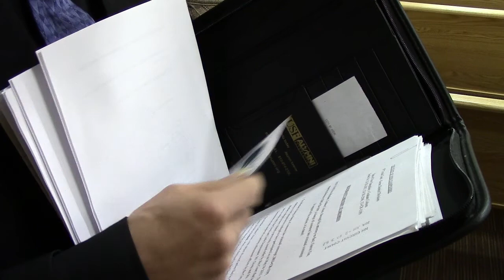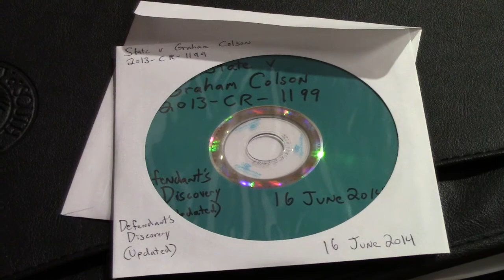Defense Attorney-in-Fact Garret Ean Prepares for Trial | State of NH v Graham Colson Trial Raw Pt 2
Monday, June 16th 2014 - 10am - Today there was a trial in Keene at the new courthouse. "The State of New Hampshire" charged political activist Graham Colson with "Contempt of Court" for speaking to a Meter Maid while doing his activism.

The activism, called "Robin Hooding", involves walking around feeding the expired parking meters. He says it saves people from tickets.

But Meter Maid Alan Givetz had a big problem with the Robin Hooders. So much of a problem that he quit over the situation. He called the police on Graham for speaking to him, and the court defended the unconstitutional ban on free speech.

Graham was represented by friend and fellow Robin Hood activist Garret Ean.

Graham was sentenced to 60 days in jail, plus 5 months "suspended" for 2 years. That means he has to go to jail for about 2 months, but the other 5 months he doesn't have to spend in jail (so long as he doesn't get arrested for the next 2 years). All of this for speaking to a member of the badged class?

Article 10 of the New Hampshire Constitution reads, "[Right of Revolution.] Government being instituted for the common benefit, protection, and security, of the whole community, and not for the private interest or emolument of any one man, family, or class of men; therefore, whenever the ends of government are perverted, and public liberty manifestly endangered, and all other means of redress are ineffectual, the people may, and of right ought to reform the old, or establish a new government. The doctrine of nonresistance against arbitrary power, and oppression, is absurd, slavish, and destructive of the good and happiness of mankind."

These activists are engaging in peaceful resistance to the state. And they need your support. Reinforce these gutsy activists by moving to the Shire!